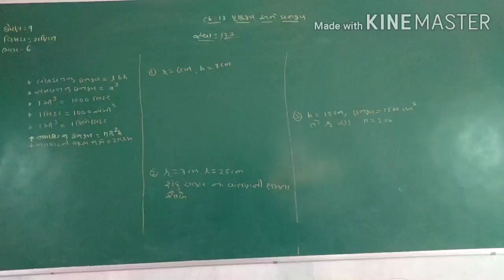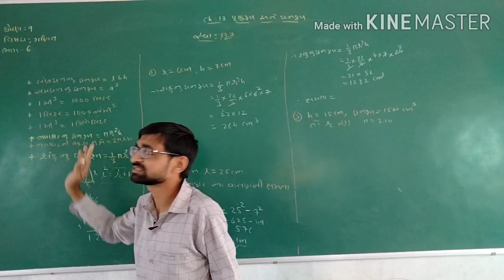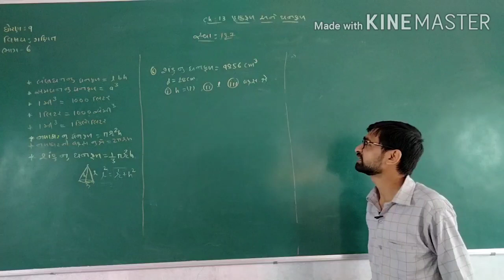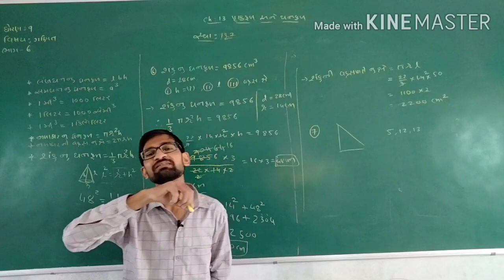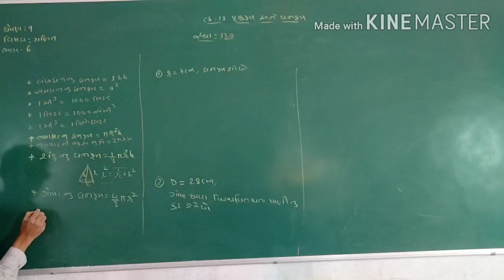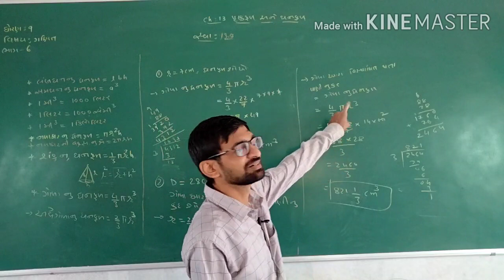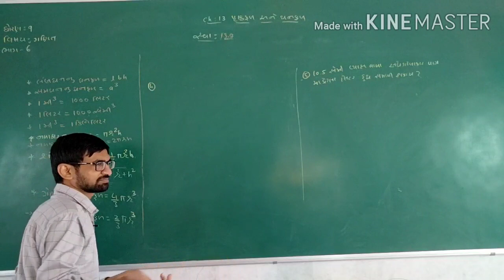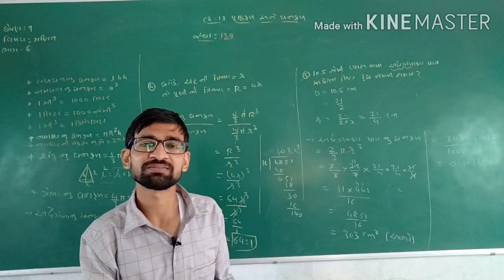STD 9 GUJARATI MEDIUM SUB MATHS CH 13 PUSTFAL ANE GANFAL PART 6